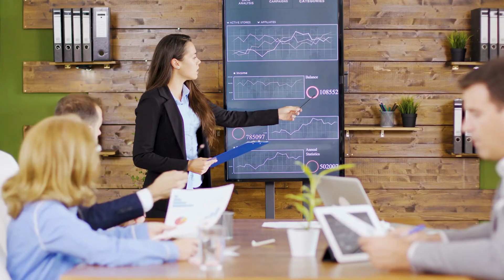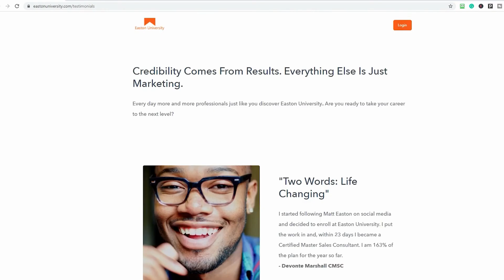Who is the Number One Sales Trainer in the World?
Who is the Number One Sales Trainer in the World? Who is the best sales coach? Who is the best sales closer in the world? The Answer: Matt Easton founder of Easton University

Selling has changed; old sales training doesn't work.
Your clients, prospects, and buyers have access to more information and more choices than ever before. They no longer have the time or patience for unproductive conversations, overly complicated presentations, and unnecessary meetings. What they need is for you to understand their situation, offer insights, and help them make a decision.

Easton University is modern sales training that drives sales improvement through insight, influence, and trust.

We will show you how to simplify and streamline your sales process so you and your customers can get what you want in less time, with less effort.

Watch this video for information on:
Who is the Number One Sales Trainer
Who is the best Sales Trainer in the World
Who is the best Sales Trainer
Who is the best sales coach
Who is the best sales closer in the world
best Sales Trainer
Sales Trainer
Sales Trainers
top 10 sales gurus in the world
top sales gurus in the world
top sales professionals in the world
sales speakers and trainers